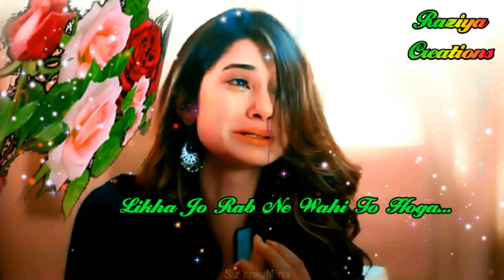GOOD NIGHT video 💔heart touching song💔😭painfull whatsapp status😭💔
love status,
sad status,
romantic status,
old status,
new status,
love songs,
sad songs,
romance song,
romantic song,
whatsapp songs,
whatsapp love songs,
whatsaap comedy,
whatsapp romantic,
whatsapp emoji,
whatsapp status,
whatsapp video,
whatsapp song,
whatsapp latest status video,
whatsapp song,
whatsup,
whatsapp dp,
love status,
sad status,
old status,
hindi songs
hindi songs kasam ki kasam
hindi songs lyric
hindi songs top 10 hindi songs album
hindi song
emotional status,